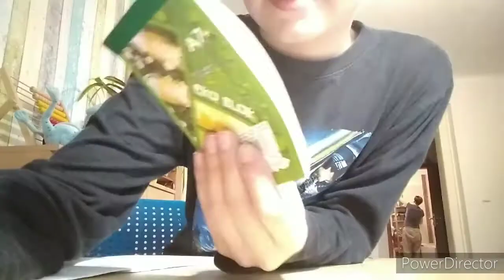TOP 5 učitelů na které můžete narazit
toto video o něco lepší tak připravte křupky,chipsy,blbinky blablabla no porostě něco co máte rádi a do koukejte prosí video až dokuď se vám toto video líbilo natočím další video stouhle tématikou tak čau